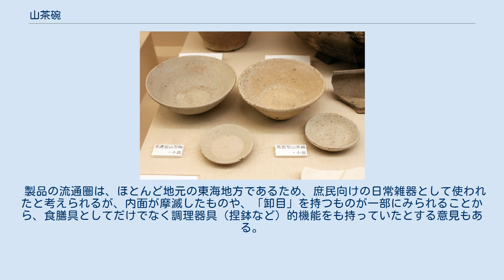山茶碗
東濃型・尾張型の山茶碗と山皿（瀬戸蔵ミュージアム蔵・2018年9月2日） 山茶碗（やまぢゃわん、やまちゃわん、やまじゃわん）は、平安時代末（12世紀）から室町時代（15世紀）にかけての東海地方で生産された無釉陶器。
灰釉陶器の系譜を引き、美濃・尾張・三河・遠江などの窖窯で生産された。
 「山茶碗」という名称は、丘陵地の斜面など、山の中（かつてこれを焼成していた窖窯のある場所）で採取されることに由来するという。
また、碗とともに見つかる小皿については「山皿」（やまざら）と呼ばれることがある。
そのほか、奈良時代の僧である行基が諸国を行脚して民衆に作陶技術を教授したとする伝承から「行基焼」（ぎょうきやき）との別名もある。
 愛知県名古屋市東部や豊田市を中心に分布する猿投窯（三大古窯の一つ）で生産された、日本最初期の人工施釉陶器である「灰釉陶器（白瓷：しらし）」の系譜に連なるため、「白瓷系陶器」とも呼ばれる。
灰釉陶器は、8世紀末の生産開始当初こそ高級食器として精巧に作られたが、東海地方各地で焼かれるようになると次第に粗雑化し、11世紀末頃には各地の窯場が施釉技法を放棄して量産化を指向するようになり、これ以降の製品が現代の考古学用語で「山茶碗」と呼ばれるようになった。
 猿投窯以外には、瀬戸市の瀬戸窯や小牧市周辺の尾北窯、知多半島の知多窯（常滑窯）、渥美半島の渥美窯、岐阜県各務原市周辺の美濃須衛窯、同県多治見市周辺の東濃窯（美濃窯）のほか、静岡県東部地域（湖西窯など）でも生産されるようになった。
 基本的に釉を施さず、粗い粒子の胎土を持つ灰色ないし黄灰色の陶器であるが、淡緑色の自然釉がかかるものもある。
器種は碗・小皿・鉢・壺などがあるが、碗と小皿が特に多い。
碗や小皿は、やや内湾して立ち上がる胴部をもち、下に高台が付く。
焼成時に製品を重ね焼きするが、その際、下の製品に高台が癒着しないよう籾殻を敷いたため、高台縁に籾殻の圧痕が残る製品がある。
 山茶碗は12世紀から15世紀までのおよそ400年にわたり生産され、当初は灰釉陶器の形態を引き継いでいたが、時代が下るにつれて碗の胴部の立ち上がりが直線的になり、小皿は扁平化し、多くの器種で高台が省略されるなど簡略化していく傾向が見られる。
 製品の流通圏は、ほとんど地元の東海地方であるため、庶民向けの日常雑器として使われたと考えられるが、内面が摩滅したものや、「卸目」を持つものが一部にみられることから、食膳具としてだけでなく調理器具（捏鉢など）的機能をも持っていたとする意見もある。